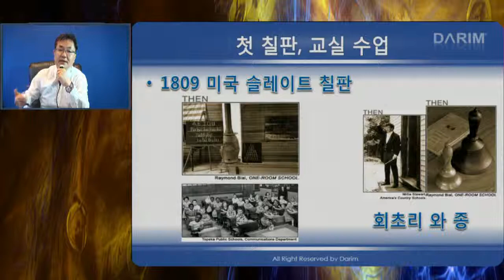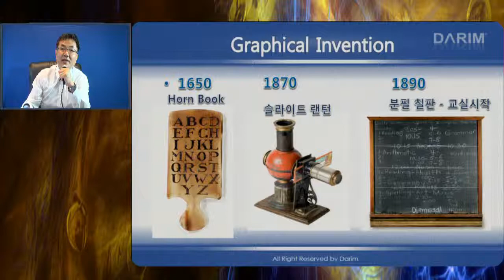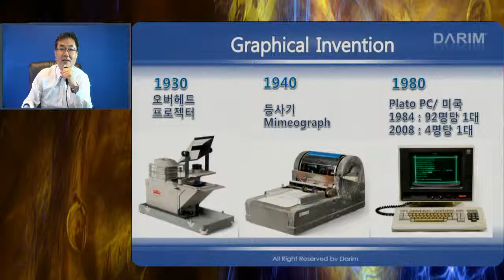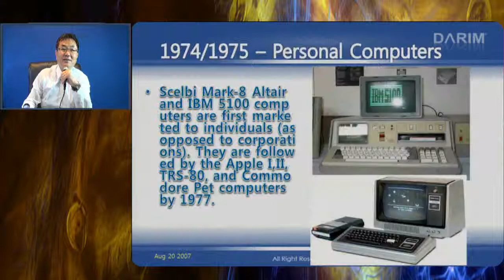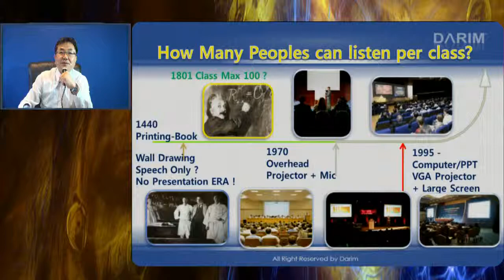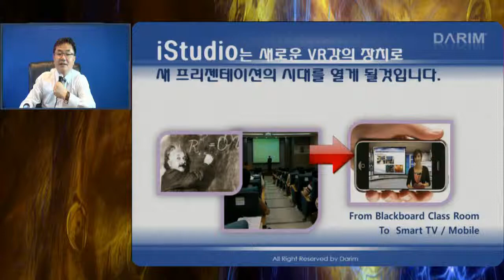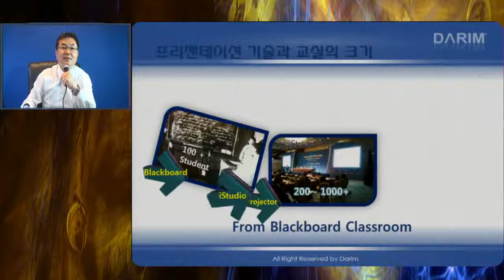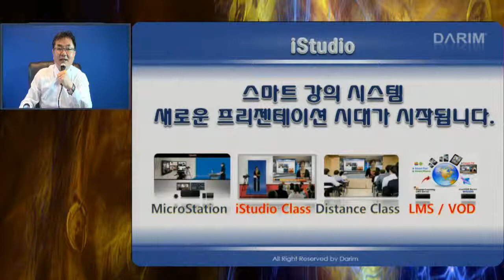교실 프리젠테이션 기술의 역사 와 iStudio, Conventioal presentation 방식 녹화 비디오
기존의 이러닝 강의 저작 방식으로 촬영한 강의 장면.   교실 수업은 칠판의 출현과 더불어 프리젠테이션 수업방식이 사용되어져 왔다.  그동안 산업 혁명을 거치며 다양한 기술을 교육과 프리젠테이션에 활용하여온 역사를 살펴 보고, 새 스마트 인터넷 Wifi정보화 시대의 프리젠테이션 기술을 소개하는 내용으로 기존의 강사+프리젠테이션 화면으로 프리젠테이션이 되는 장면